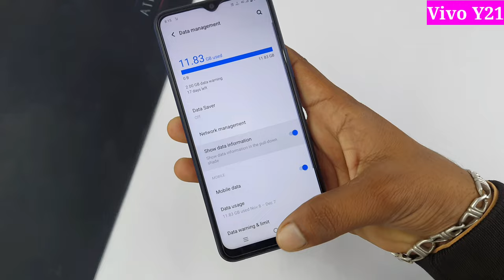vivo y21 data usage settings | vivo y21 me daily data use Kaise dekhe | new update ke bad